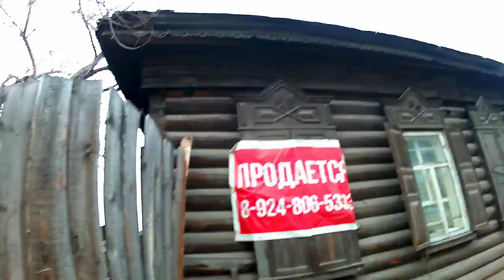ЧИТА вам не Анапа 🌞 Милые деревянные дома, прощайте! Прощайте!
Участок улицы им. Бабушкина в городе Чите.